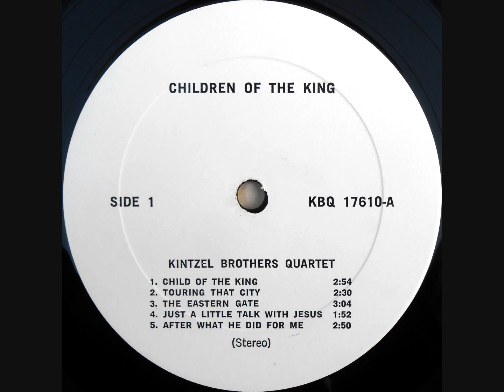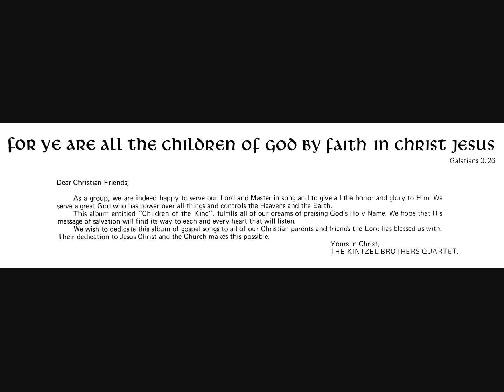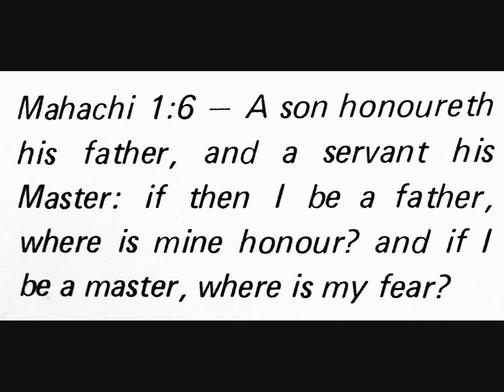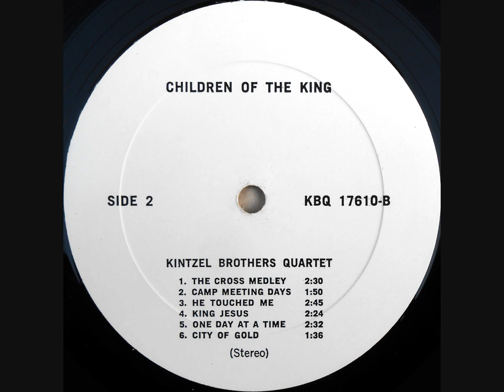1976 The Kintzel Brothers Quartet - "Children of the King"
Pine Grove, PA